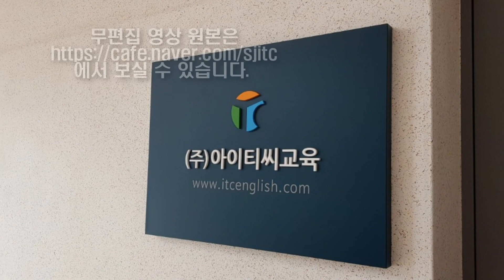입으로영어 ITC통역스쿨 [대세 브랜치] 1단계 고급(노스페이스)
대전, 세종, 서산에서 말하기 영어를 가르치는 대세 브랜치입니다.